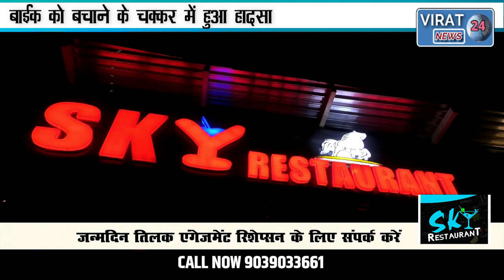BREAKING - रीवा-बाईक को बचाने के चक्कर में ट्रक से यात्री बस टकराई, लगी भीषण आग- देखिए लाइव वीडियो।